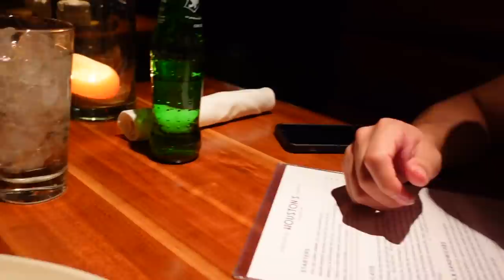Valentine's Day Was RUINED...